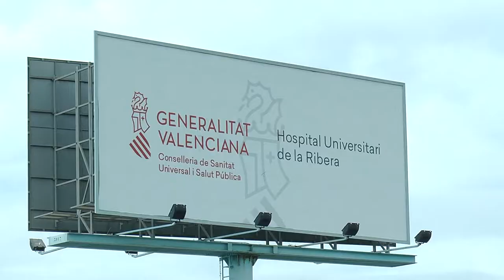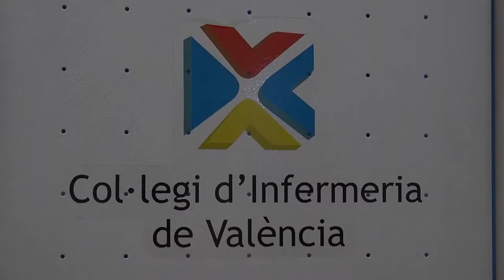Protesta del servicio de urgencias del Hospital La Ribera | Cecova TV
Las y los profesionales de urgencias del Hospital La Ribera se han concentrado ante las puertas de su centro para denunciar el estado de sus instalaciones y las condiciones en las que trabajan, con el fin de poder atender con dignidad a sus pacientes.